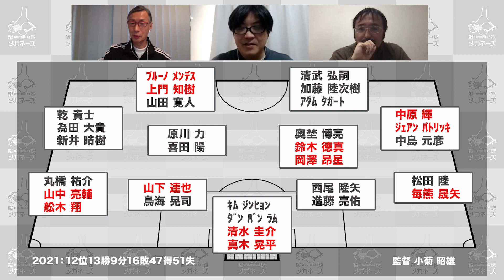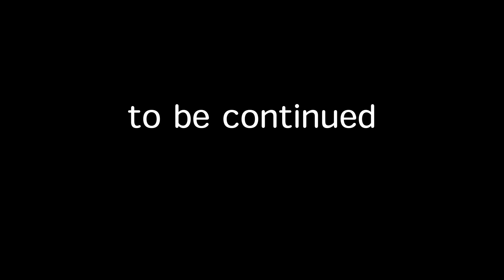【セレッソ大阪】清武弘嗣 乾貴士 小菊監督の桜軍団出陣！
大久保嘉人 坂元達裕 瀬古歩夢といった主力が去ったが
清武弘嗣 乾貴士ら柱は健在！
さらにＪ２からの有望株を補強した
小菊体制２年目のセレッソ大阪どうなの？